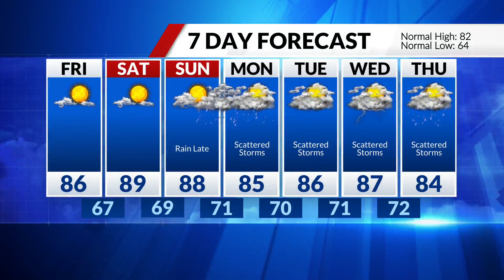Prepare for a cool Thursday morning; temperatures will rise into the afternoon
Thursday morning will be similar to Wednesday with temperatures in the 60s. Meteorologist Jaime Travers tells us there will be cloudy skies through the morning with the possibility of rain.